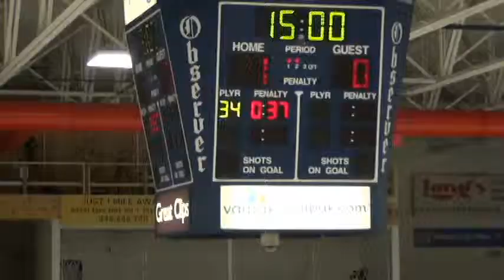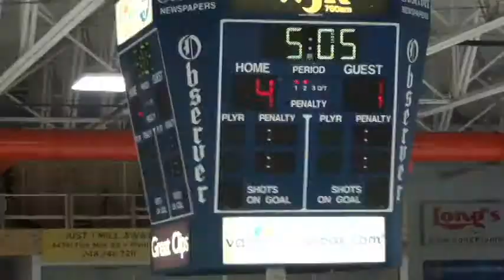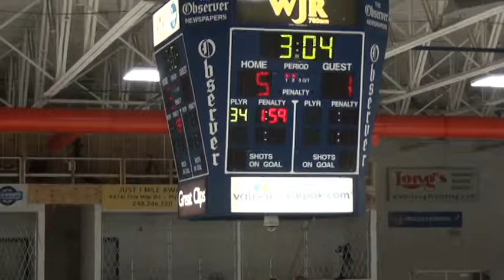Sylvania Game 121315